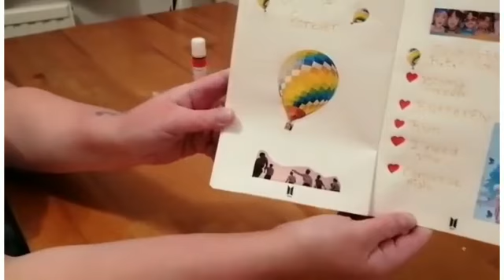BTS Young Forever Spread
My BTS Young Forever journal spread.
My favourite songs off the Forever Young didn't show up very well with the pens I used, going to try new pens or different colours next time.

Favourite Songs off the album are:-

Young Forever
Butterfly
Run
I Need You
Converse High

The book was off AliExpress